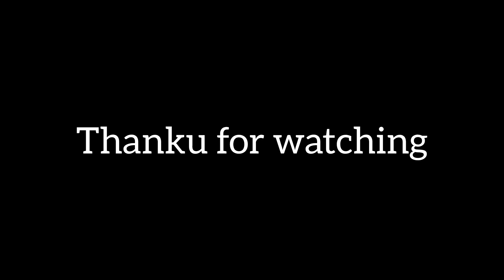MAHAK BOARDS MEH FAIL😭HOGYI || AB KYA HOGA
LOV UH ALLL GUYS❤❤🤞